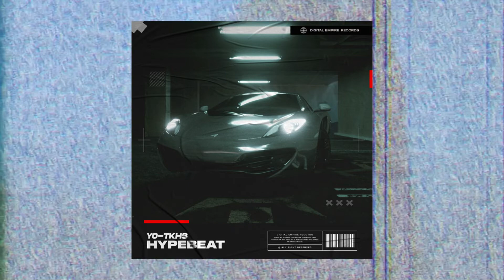YO-TKHS - Hypebeat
"YO-TKHS - Hypebeat" is OUT NOW!